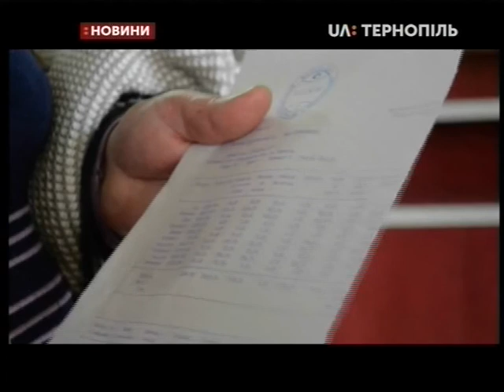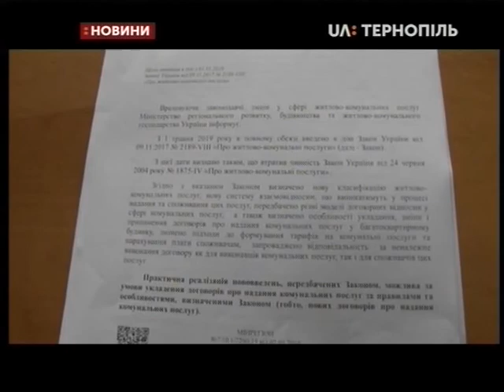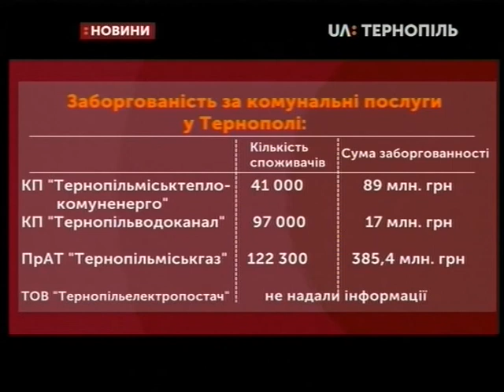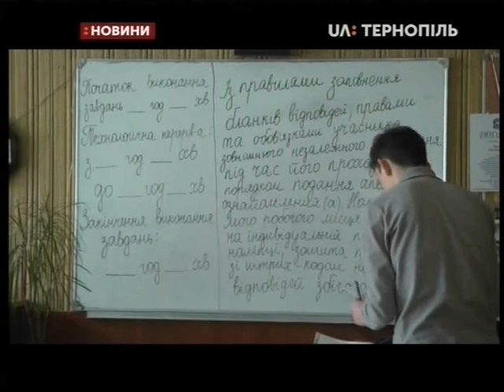21.05.2019. Новини. 20:30